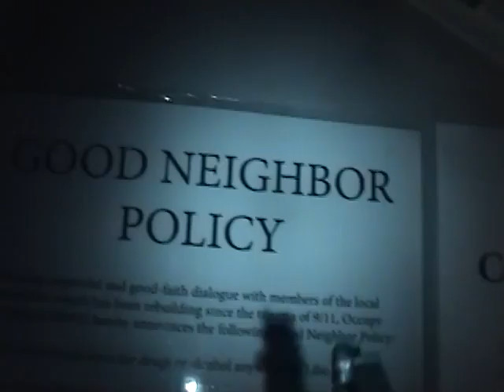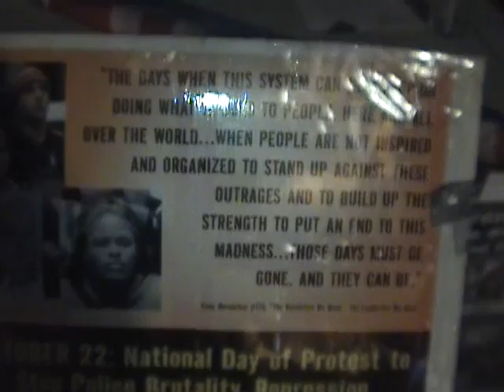Occupy Wall Street, Liberty Plaza, Information Table Interview at Night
Information Table Interview at Night